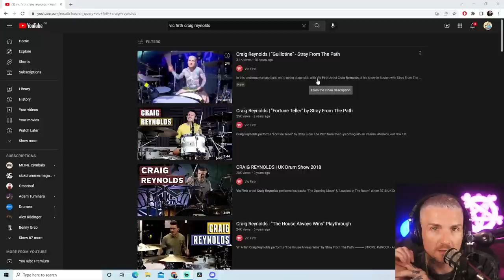Reacting to MY OWN Drumming (Arrogance)